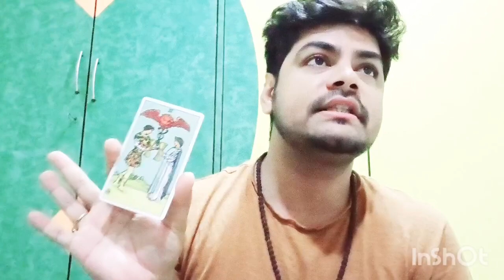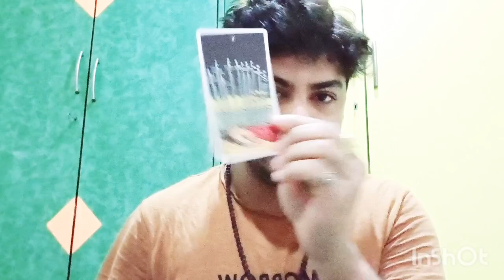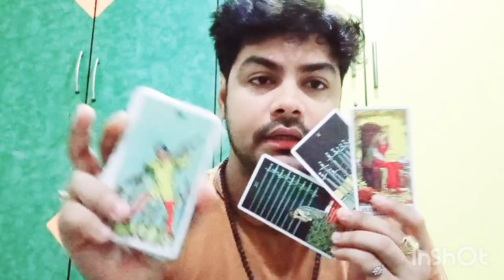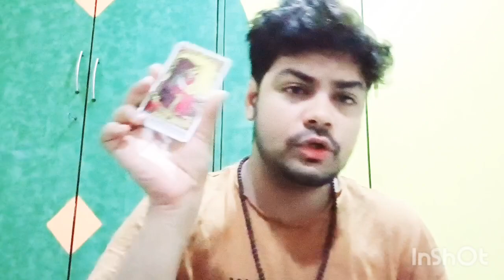EARTH SIGNS CAREER & LOVE